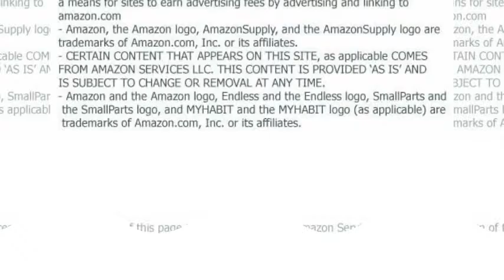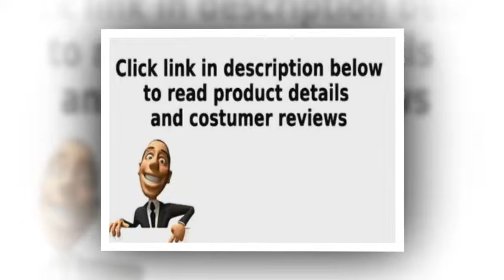5-Pc Eco-Friendly Dining Table Set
5-Pc Eco-Friendly Dining Table Set
Includes table and four chairs
Table with self storing 18 in. butterfly leaf
Accommodates 4 to 6 people
Windsor style chair with keyhole back and scooped seat
Commercial grade steel leg support brace

Includes table and four chairs. Table with self storing 18 in. butterfly leaf. Accommodates 4 to 6 people. Windsor style chair with keyhole back and scooped seat. Commercial grade steel leg support brace. Perfectly carved turned legs. Factory tested to support up to 350 lbs.. Warranty: Two years. Made from Malaysian oak. Nutmeg and light oak finish. Made in Malaysia. Minimal assembly required. Table leg clearance: 26 in.. Seat: 17.5 in. W x 15.5 in. D x 20 in. H. Chair: 22 in. W x 20.5 in. D x 4